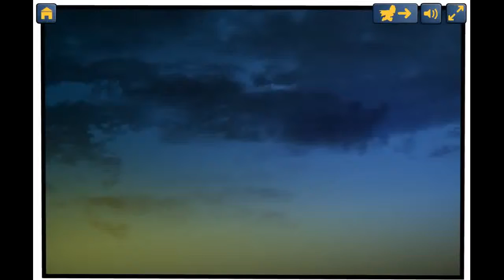Lego Movie Super Heroes Batman Full Episodes for Kids English Games NEW Lego Movie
Lego Movie Super Heroes Batman Full Episodes for Kids English Cartoon Games NEW Lego Movie